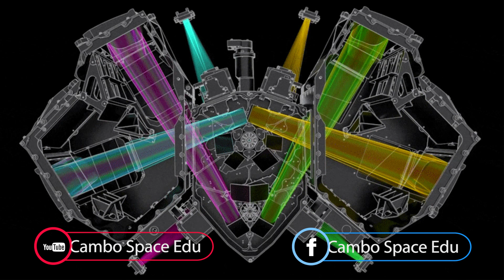នេះជារូបថ្មីពី James Webb ឈ្មោះ «កញ្ចុំ Pandora» ចម្ងាយរាប់ពាន់លានឆ្នាំពន្លឺពីផែនដី | Cambo Space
- ប្រែសម្រួលអត្ថបទ៖ ឥន្ទ វុត្ថា (Cambo Space)